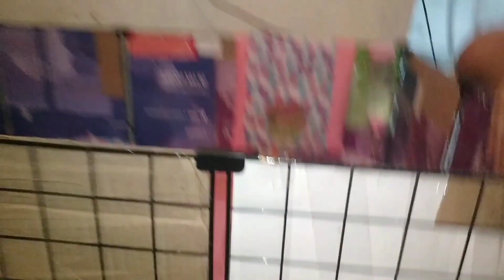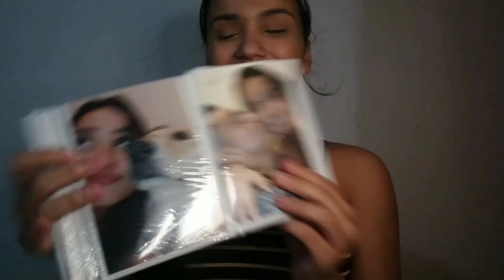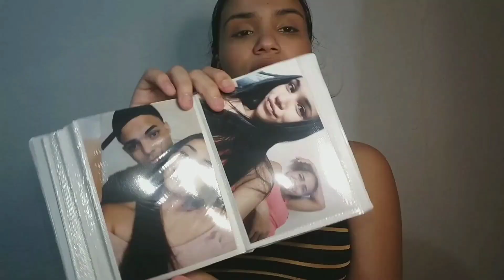COMPRINHAS NA SHOPEE / VENDEDORES LOCAIS 🇧🇷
JA PENSOU EM GANHAR DINHEIRO APENAS ASSISTINDO VÍDEO? BAIXE O KAWAI AGORA COM O MEU CÓDIGO E GANHE MUITO DINHEIRO CÓDIGO:Kwai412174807